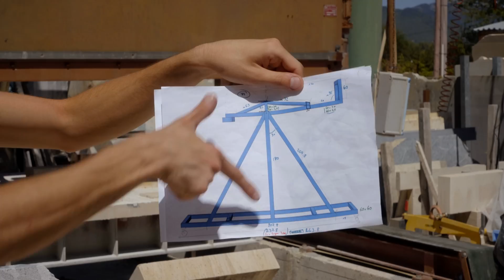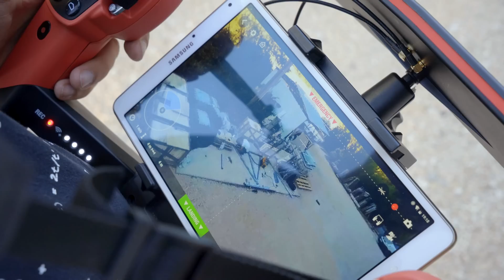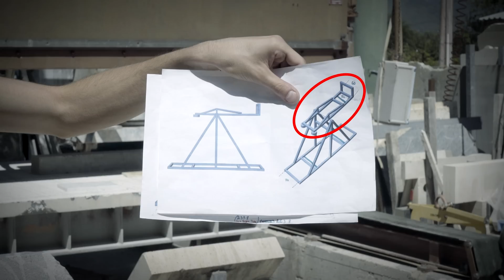Fabrication d'une Catapulte géante !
Il m'a pris l'envie de fabriquer une machine démoniaque et surpuissante. Pour changer, oui. Mais celle-là est vraiment énorme ! :D

Découpe, perçage, soudure au MIG, 4 jours intenses de fabrication pour cette catapulte de dingue. La suite au prochain épisode ! ;)

482.2k